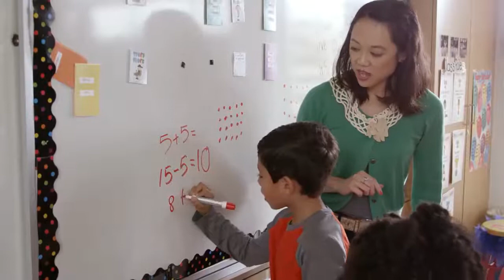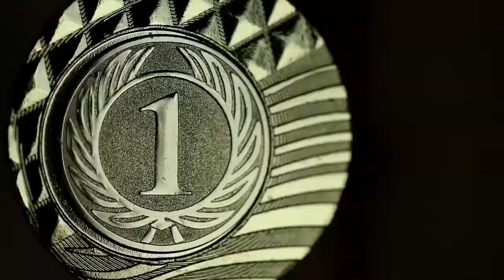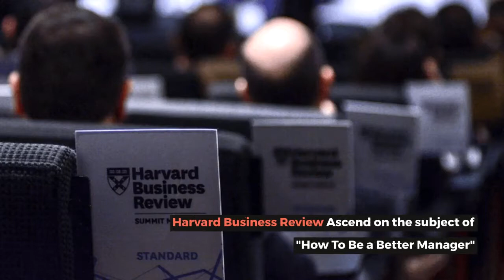Narayan Murthy's Philanthropic Works & Accolades | Infosys Foundation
Mr. Narayan Murthy is an Indian Billionaire, Businessman and Philanthropist.
He is the Co-Founder of Infosys, India's Second Largest Tech Giant.
Take a look at Philanthropic works of Mr. Narayana Murthy & Mrs. Sudha Murthy.

Infosys Foundation is a non-profit organisation established in 1996 by Infosys to support the underprivileged sections of society.
The foundation is solely funded by Infosys.
The foundation is headed by Sudha Murthy.

In 2005 he co-chaired the World Economic Forum in Davos.
Mr. Narayan Murthy was elected as a member of the prestigious American Academy of Arts and Sciences in 2019.
He has received the Founders Medal in 2018, the Hoover medal in 2012 and the Ernst Weber Medal in 2007, all the three from IEEE.
Mr. Narayan Murthy is ranked among the top 10 of the Financial Times’ list of “Business pioneers in technology”, published in March 2015.
In 2014, Mr. Narayan Murthy was ranked 13th among CNBC’s 25 global business leaders.
In 2013, Mr. Narayan Murthy was listed among 25 Greatest Global Indian Living Legends by NDTV.
In 2008, He has received Officer of the Legion of Honour from Government of France, Honorary Commander of the Order of the British Empire from Government of United Kingdom.
He has received Padma Vibhushan (2008) & Padma Shri (2000) from Government of India.
The Economist ranked him among the 10 most-admired global business leaders in 2005.
He is the first Indian winner of Ernst and Young’s World Entrepreneur of the Year award (2003).
He has received Thomas Jefferson medal and James C. Morgan Global Humanitarian Award.

Be Inspired...!!!

Watch & Support Us..!!